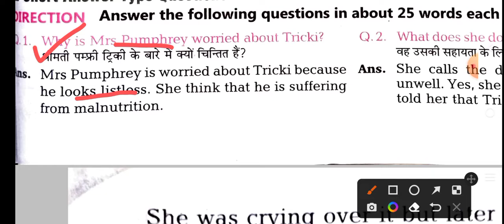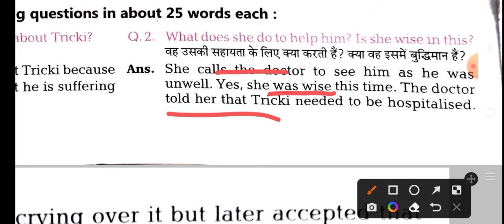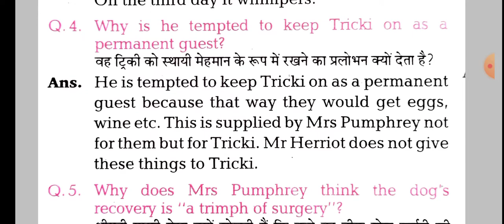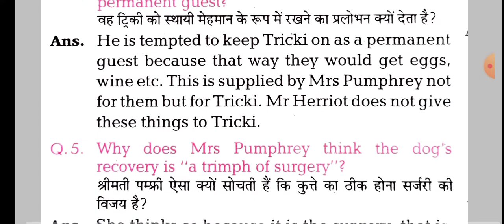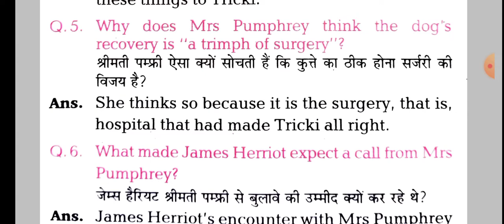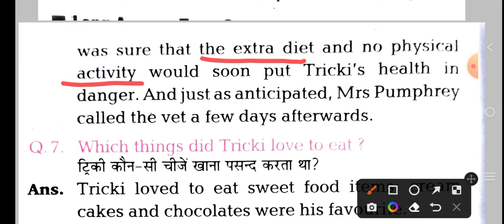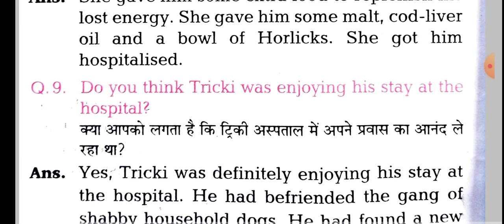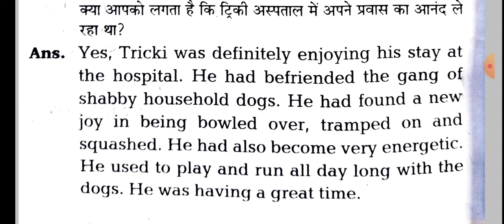Short questions answers/Triumph of Surgery/class 10th/ based on ncert/ explanation in hindi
short questions answers Triumph of Surgery